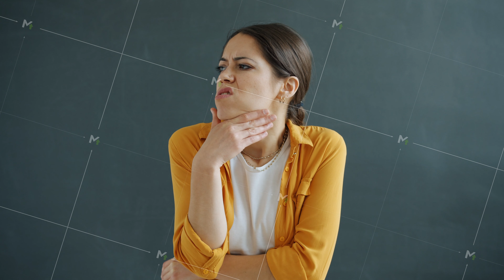Portrait of unhappy and angry young woman looking at camera standing akimbo on gray background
Portrait of unhappy and angry young woman looking at camera standing akimbo on gray background. Nonverbal communication and bad mood concept.